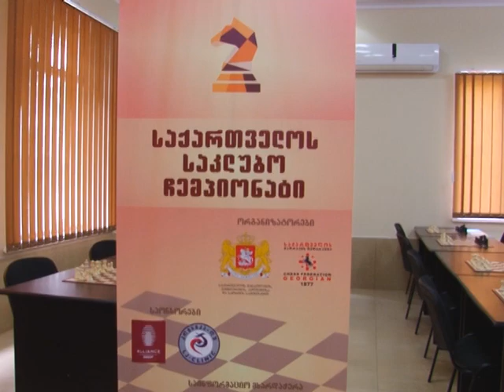ფოთში ჭადრაკის საკლუბო ჩემპიონატის მესამე ტური ჩატარდა 27 05 19